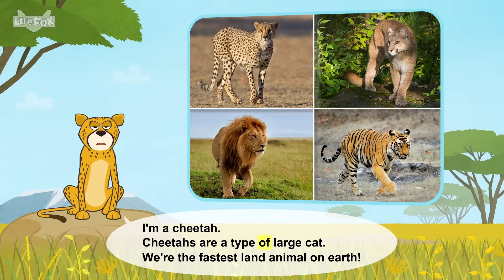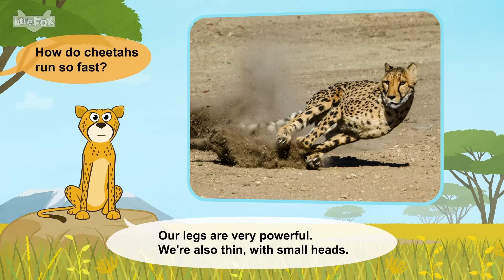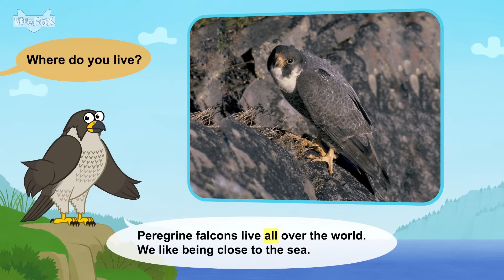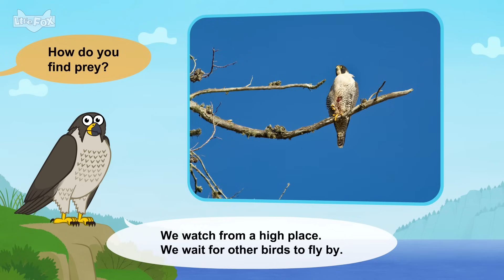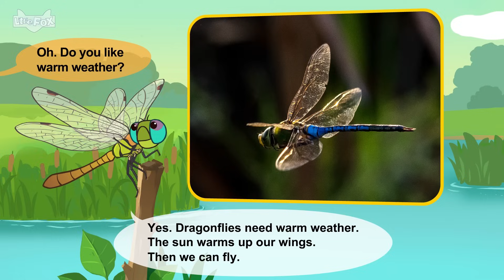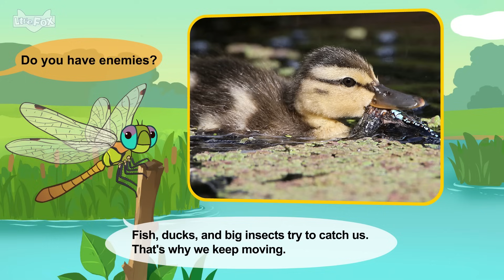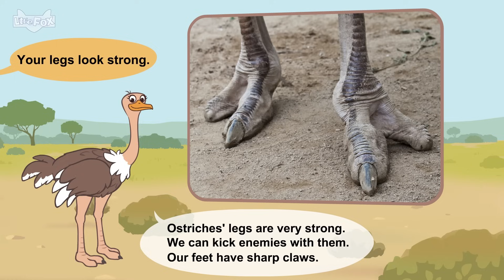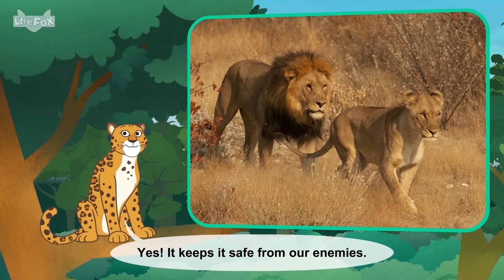Super Speedsters! Meet the Fastest Animals on Land, Air, and Sea | Little Fox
Get ready for a race like no other!
From the blazing-fast cheetah on land to the high-diving peregrine falcon in the sky, and even the speedy sea lion underwater—meet the Super Speedsters of the animal kingdom!
Can you guess who’s the fastest of them all?

• Cheetah
• Peregrine Falcon
• Dragonfly
• Ostrich
• Leopard
• Sea Lion